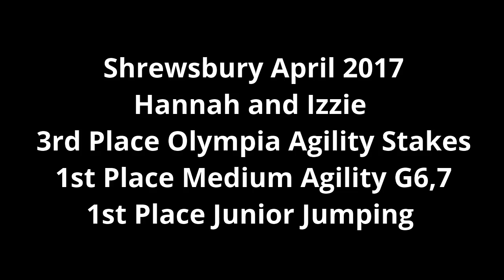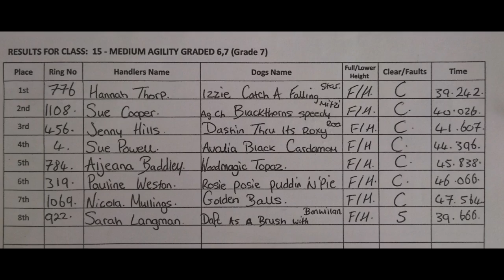Shrewsbury April 2017 3rd Place Olympia Stakes 2 x 1st Places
Shrewsbury April 2017
3rd Place Olympia Stakes
2 x 1st Places